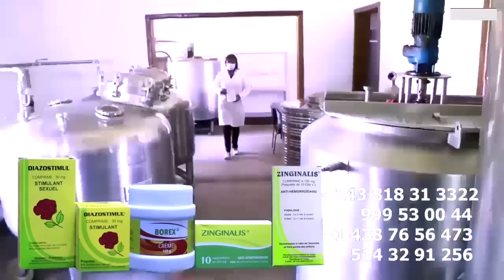NINI EKOMELI Ba SAPEURS Ba BALUKELI FERRE GOLA Voyage Ya Etats UNIS HERITIER WATA Abelisi Bango MABO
NINI EKOMELI Ba SAPEURS Ba BALUKELI FERRE GOLA Voyage Ya Etats UNIS ELUKI Makambu HERITIER WATA Abelisi Bango MABOMA Na BILAMBA BAKOMI KO KUMISA Yé  @ferregolatvofficiel6883